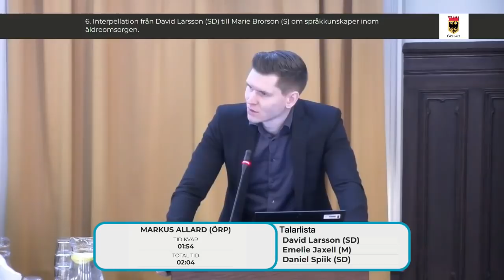Allard: Äldreomsorg är inget integrationsexperiment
Språkkrav i äldreomsorgen debatterades i Örebro kommunfullmäktige onsdag, 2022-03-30. Obs! Denna kanal har inga kopplingar till Örebropartiet, eller Markus Allard.

00:00 Markus Allard (ÖP)
01:59 Markus Allard (ÖP)
04:00 Fisun Yavas (S)
04:31 Markus Allard (ÖP)
06:18 Ingemar Savonen (V)
06:45 Markus Allard (ÖP)
07:54 Carina Toro Hartman (S)
08:13 Markus Allard (ÖP)
10:07 Jan Johansson (S)
11:10 Markus Allard (ÖP)

För den som vill ha mer, rekommenderas starkt att lyssna på Markus & Malcom: